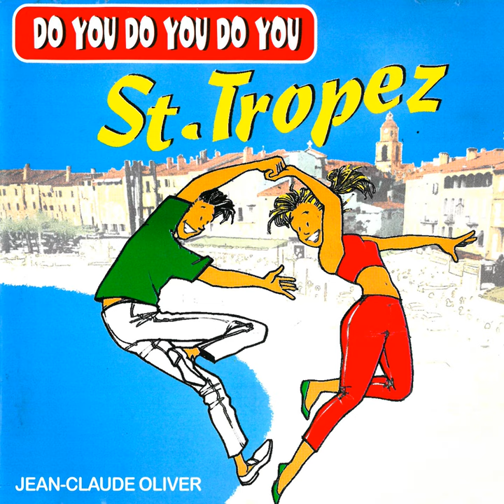Do You Do You Do You Saint-Tropez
Do You Do You Do You Saint-Tropez · Jean-Claude Oliver

Composer: André Pascal
Lyricist: André Pascal
Composer: Raymond Lefebvre
Lyricist: Raymond Lefebvre